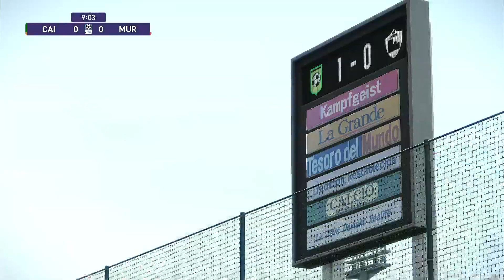CAICORTO - AC MURA - CALCIO SAN MARINO - PREDICTION PES 2021